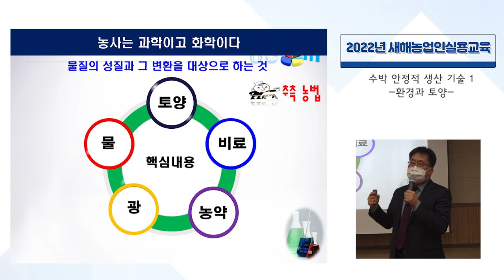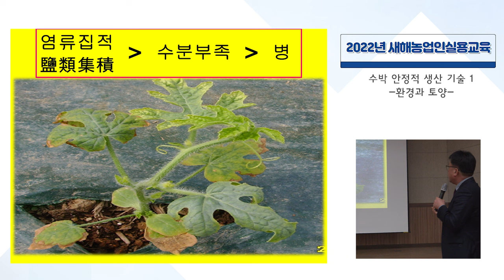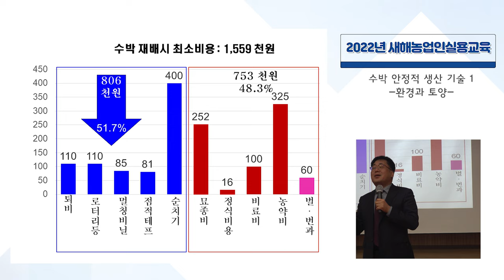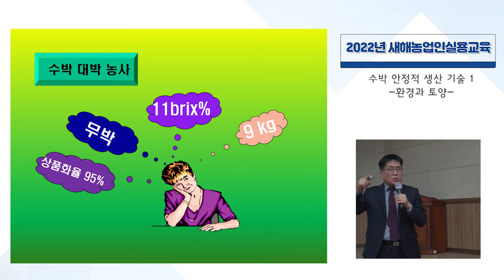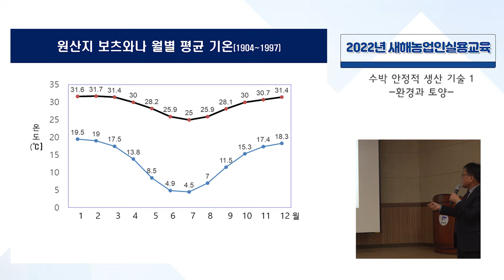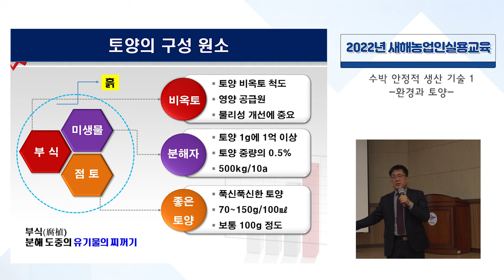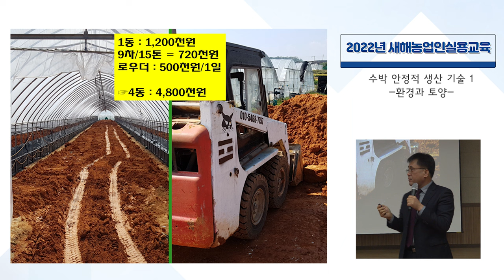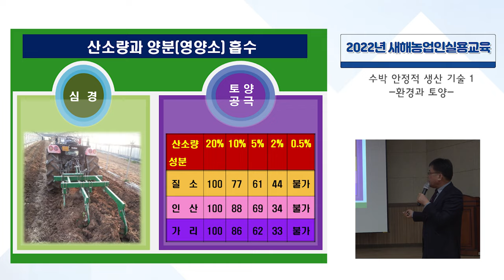[2022년 새해농업인실용교육] 수박 안정적 생산 기술 1